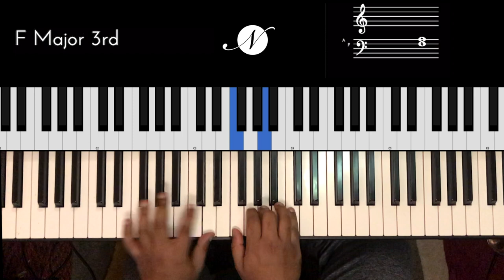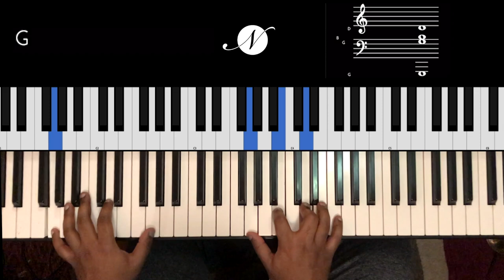Riff #2038 - Jason Zac